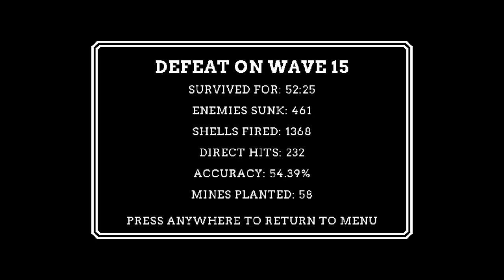MORSE, a wave based tower defence you play with Morse Code.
Ten minutes of frantic telegraphy holding off the onslaught of the German Imperial fleet.

MORSE is a wave based strategy game where the player must use timing, tactics and telegraphy to break the bitter attrition of The Great War. Utilise an arsenal of artillery to reveal and eliminate hidden targets. After each wave, carefully decide what upgrades to utilise and lay a wall of mines.

Can you change the world with the push of a button?